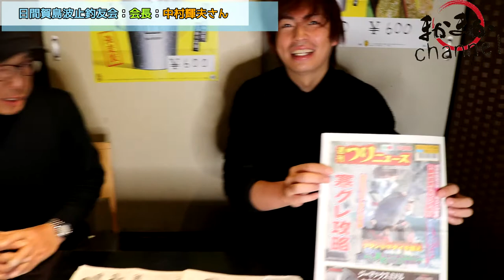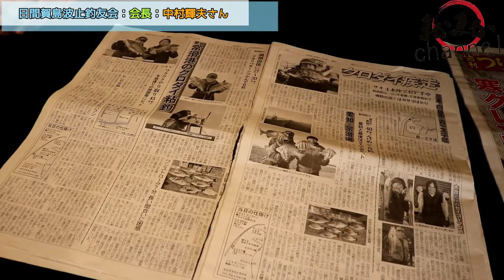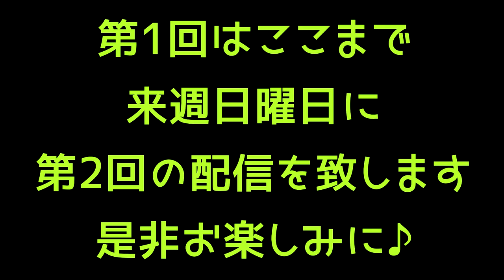【第1回】岩月大地のフィッシングクルーズ！【ゲスト】日間賀島波止釣友会 会長 中村輝夫さん！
第1回！！
このコーナーでは、南知多観光釣り大使である岩月大地の釣り関係のゲストをお招きして、様々なトークを繰り広げていきます♪
是非お楽しみくださいませ！！
今週で中村輝夫さんのゲスト回は一旦終了です。

サイズ：184cm

3歳の頃から親の影響で釣りを始める。学生時代にはファッションモデルとして活動、現在はラジオFMaichi80.7「いわせとみきの金鯱塾」(毎週火曜日21:00～放送)にレギュラー出演中。2014年10月「南知多町観光釣り大使」に就任。